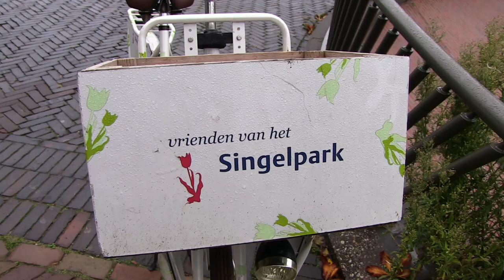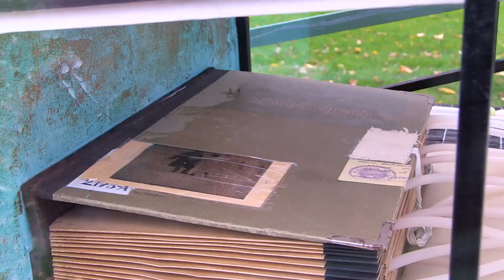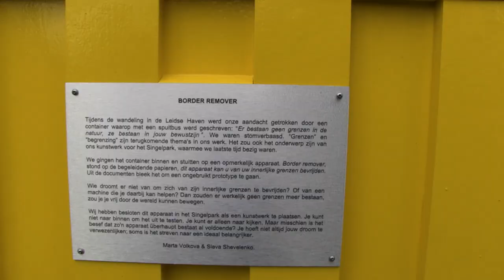Opening expositie 'Welkom in Leiden' van Kunst in het Singelpark 2020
Welkom in Leiden. Dat is de naam van de tentoonstelling die werd geopend door cultuurwethouder Yvonne van Delft. Het is de eerste expositie van de werkgroep Kunst in het Singelpark (KIS) van de Vrienden van het Singelpark. Het gaat in eerste instantie om vijf kunstwerken, waarvan er drie speciaal voor deze tentoonstelling zijn gemaakt. Later komt er nog een zesde kunstwerk, waaraan ook het publiek kan bijdragen. Dat is in de zomer van 2022.